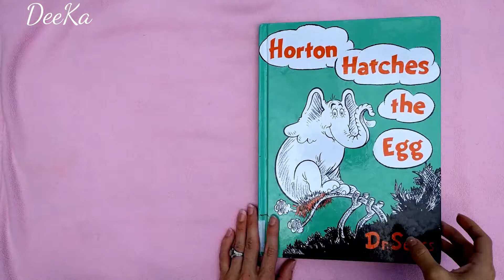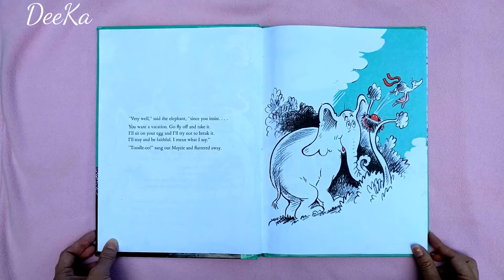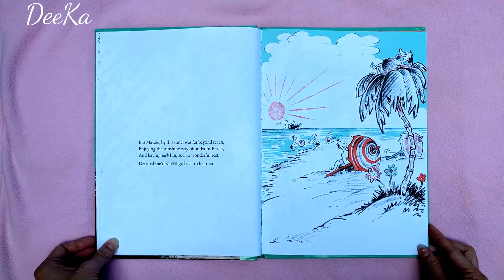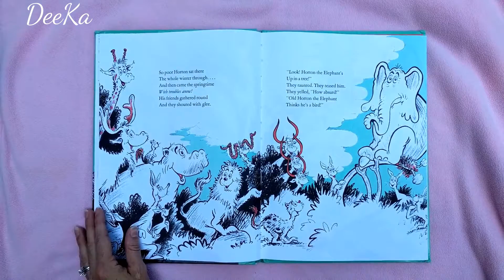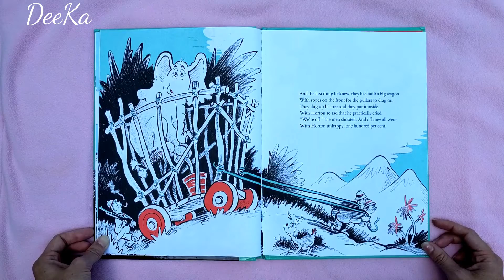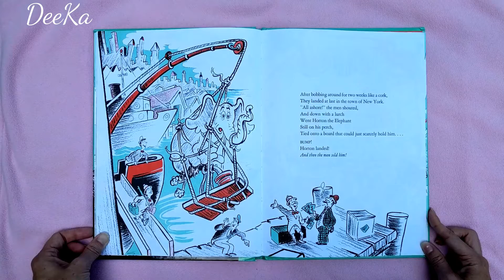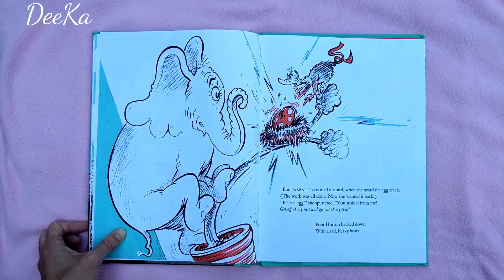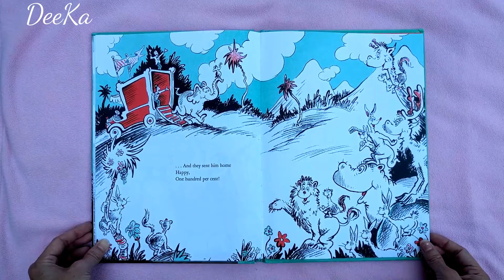Horton Hatches the Egg Read Along Book, Classic Dr. Seuss books read aloud, Horton video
Meet Horton the elephant, one of the most commendable heroes in children’s books.
“I meant what I said, and I said what I meant. . . .
An elephant’s faithful, one hundred per cent!”
Horton is kind and trustworthy, but unfortunately, the lazy bird Mayzie takes advantage of his good nature when she leaves Horton to watch her unhatched egg. Told with Dr. Seuss’s signature rhymes and trademark illustrations, this is a tale that will be enjoyed over and over, by reader and listener alike. And don’t miss another delightful tale about this beloved pachyderm: Horton Hears a Who!